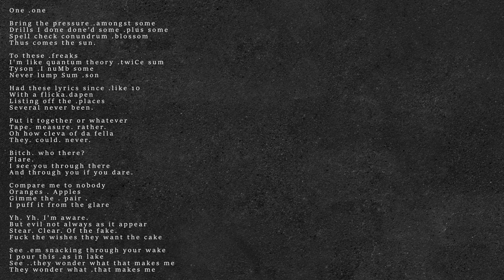Glare .demotape .2